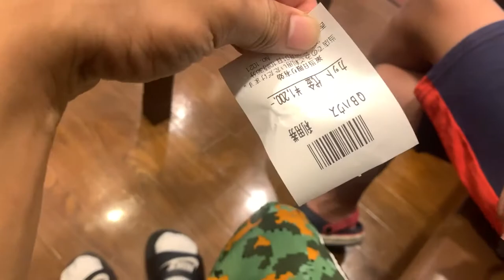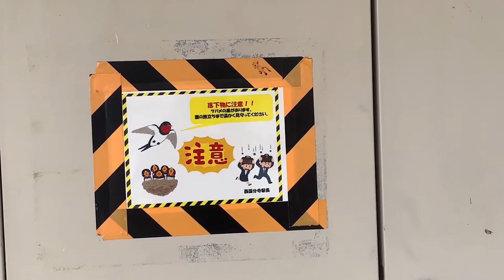Murang haircut sa Japan,Magkano??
Qb haus
1,200 yen / person